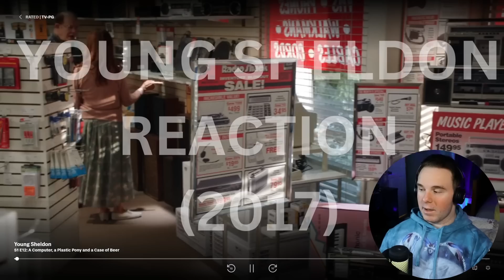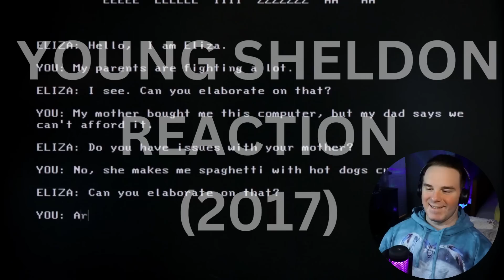Dungeons & Dragons Begins! | Young Sheldon Reaction | Season 1 Part 4/8 FIRST TIME WATCHING!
Young Sheldon Reaction is today's video! Hey everyone! Join me as I continue my journey through Young Sheldon today with part 4 of Season 1!

For young Sheldon Cooper, it isn't easy growing up in East Texas. Being a once-in-a-generation mind capable of advanced mathematics and science isn't always helpful in a land where church and football are king. And while the vulnerable, gifted and somewhat naive Sheldon deals with the world, his very normal family must find a way to deal with him. His father, George, is struggling to find his way as a high school football coach and as father to a boy he doesn't understand. Sheldon's mother, Mary, fiercely protects and nurtures her son. For 12 years on "The Big Bang Theory," audiences came to know the iconic, eccentric and extraordinary Sheldon Cooper. In "Young Sheldon," audiences get a chance to meet him in childhood, as he embarks on his innocent, awkward and hopeful journey toward the man he will become. Jim Parsons, who plays the adult version of Sheldon on "The Big Bang Theory," narrates.